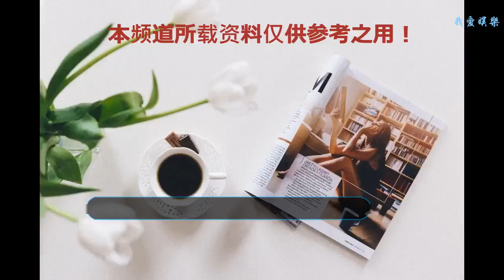52歲黎明近照，身材發福一臉老年斑，簡直“胖若兩人”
一聊到娛樂圈天王級的明星，很多人第一時間就會想起“四大天王”，無論風雨經歷多少年，他們依然是很多人心中的青春，而其中長得最帥，身材最高的莫過于黎明了，在當時有句話“你紅的過黎明嗎？”，可見黎明是多受歡迎了，可惜這些年過去，四大天王其他三位發展的都還不錯，唯有黎明已經退居二線，甚至再無作品上映了！對于黎明這些年作品越來越少的主要原因或許和他自身體態有很大關系，近日黎明現身某活動現場，一席藍色牛仔褲搭配藏青色西裝盡顯紳士風度，但是吸引的朋友卻發現他對比當年胖了很多，從長臉變成圓臉，雖然看起來依然文質彬彬，但是已經與帥不沾邊了。不光如此，近照下的黎明臉部已經皮膚松弛，甚至已經長出了老年斑，對比其他三位確實老的快了許多，劉德華依然帥氣，郭富城依然活力十足，而張學友一直都是靠唱歌吃飯的，唯有黎明失去了帥氣就等于失去了市場。如果上面很多人覺得沒有滿臉老年斑那么夸張的話，那么看看沒有經過處理過的照片，可以明顯的發現我們的黎天王確實老了與當年的他簡直“胖若兩人”，不過如今的他已經52歲，這個年齡對于明星來說確實保養的差了一些，但是同時也讓人感慨時光流逝，老一輩子的明星已經漸漸老去了。
    （以上圖片均來自網絡）